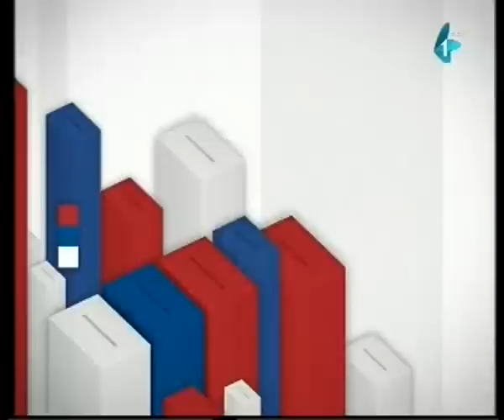Dragan Šutanovac u emisiji ''Sučeljavanje'' na RTV 1 (20.2.2014)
(Novi Sad, 20. februara 2014) Snimak gostovanja člana Izbornog štaba Demokratske stranke Dragana Šutanovca u emisiji "Sučeljavanje" na Prvom programu Radio-televizije Vojvodine. (za više informacija posetite